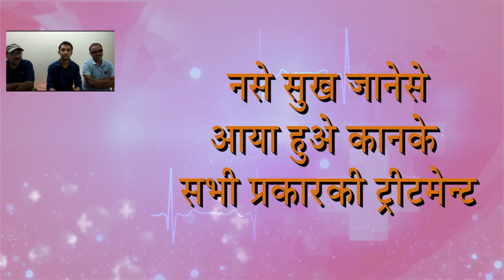Praveen Surana || Karn Dosh Nivaran Kendra || बहेरापन का इलाज